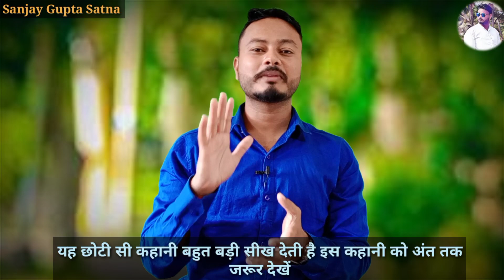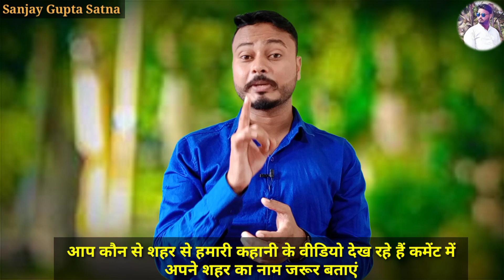जीवन की सीख प्रेरणादायक हिंदी कहानी | motivational kahani | prernadayak kahani | motivation story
Motivational Speech | Motivational Hindi Story |
Online Educational Videos | Stories In Hindi | Hindi Story | Hindi Kahaniya | Popular Hindi Stories | Kahani |

we offer you a variety of high quality Hindi stories for all generation and family especially for your young ones...

please share your feedback on our content in the comment...

  Our YouTube content video
  Hindi story, Hindi kahaniya, moral kahaniya, kahaniya, stories, kahani,  motivational stories, entertainment videos, Sanjay Gupta Satna story, funny stories, motivation, motivational video, motivational story, inspirational story, Hindi speech, motivational speech, Sanjay Satna video, Sanjay Gupta video,